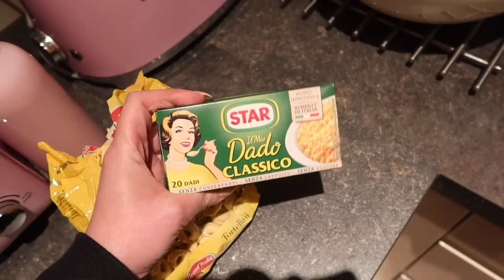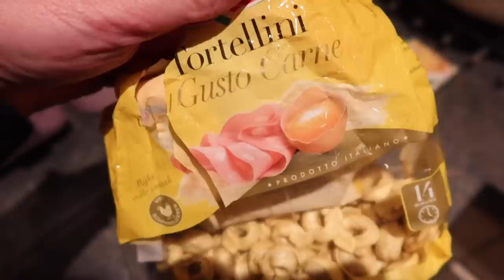FACCIAMO L'ALBERO DI NATALE!!!!